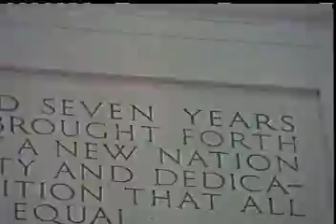Shazzy- Ghettosburg Address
Shazzy is an obscure female rapper from the early 90's. She reminds me somewhat of the rapper Boss with extra screw face.

Why does it seem like she's running away from being pretty? Maybe it's just me...LOL. I'm also finding it hard to believe this video isn't a parody of some sort.